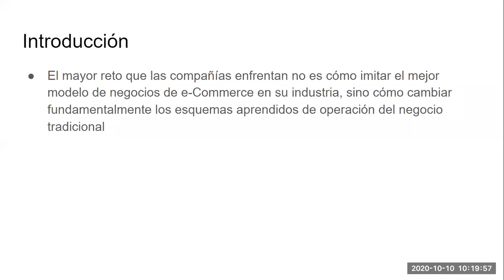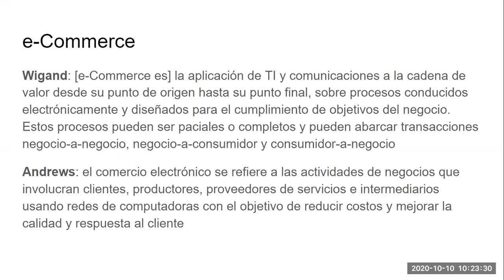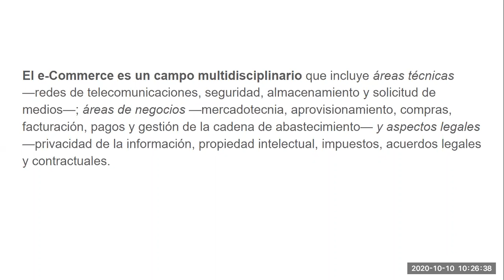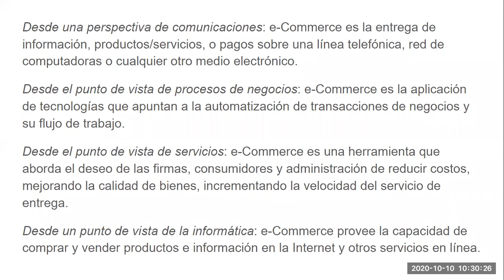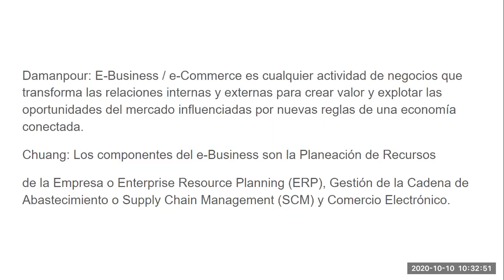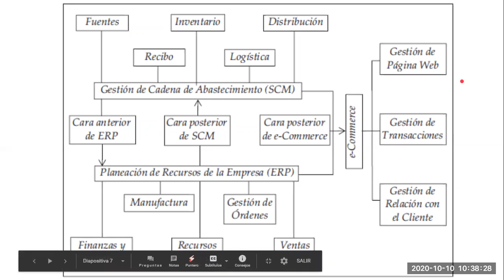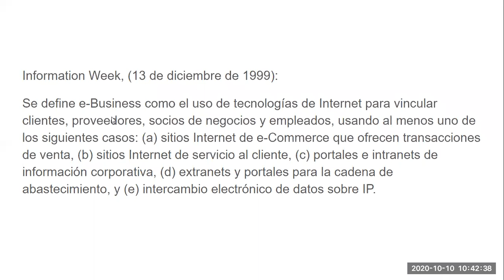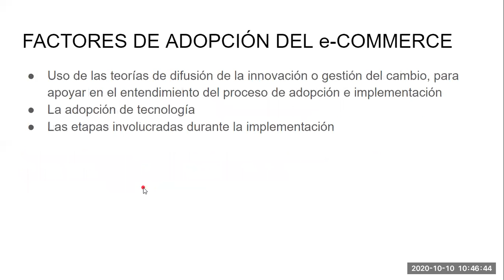ECommerce 3G - 2020/10/10 pt 01 - Propuesta de un Modelo Conceptual de E-Commerce